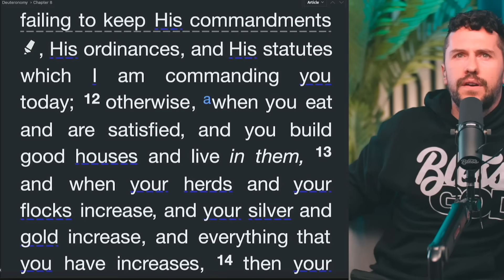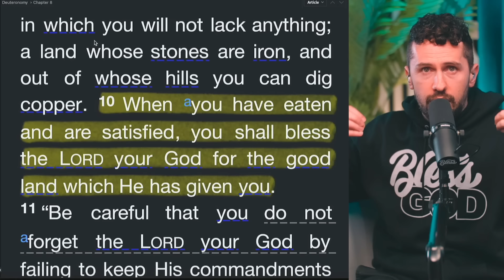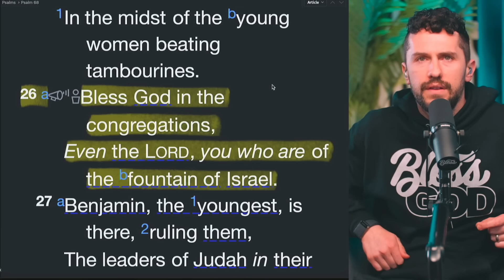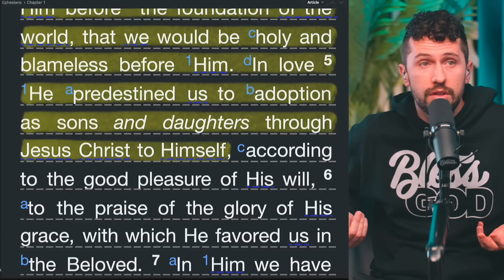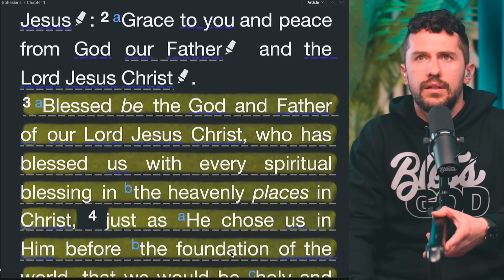I need to ADDRESS the Rumors In The Comment Section...